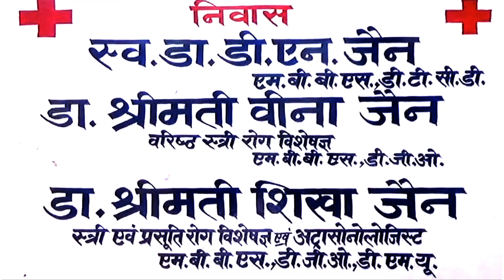ब्रह्मकुमारी युवा प्रभार द्वारा अखिल भारतीय प्रदर्शनी बस अभियान व स्वच्छता के प्रति जागरूकता कार्यक्